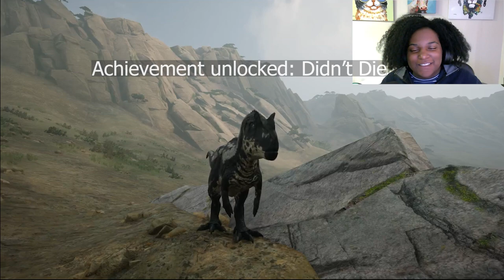2023 Updated Cerato | Path of Titans Ceratosaurus gameplay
Old dinosaurs are getting some updates!

path of tians update
path of tians upcoming dinosaurs
path of tians new dinosaurs
path of tians new map
path of tians new map gondwa